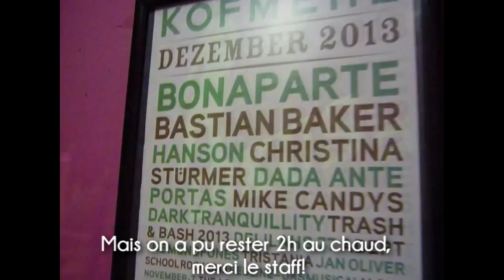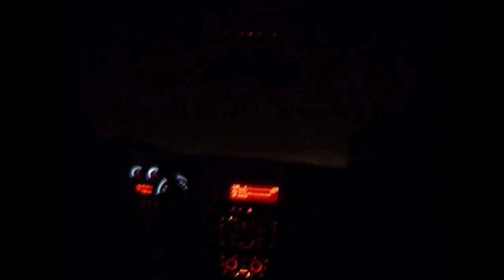[Vlog] Je suis une groupie.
72h dans la vie d'une fan en tournée, histoire de casser un peu les préjugés! Et vous, de qui êtes-vous fan?
(La qualité de la vidéo n'est pas top puisque j'ai filmé avec mon petit compact et non pas l'appareil habituel, sorry)

REJOIGNEZ-MOI!